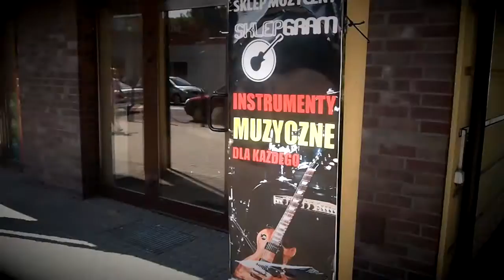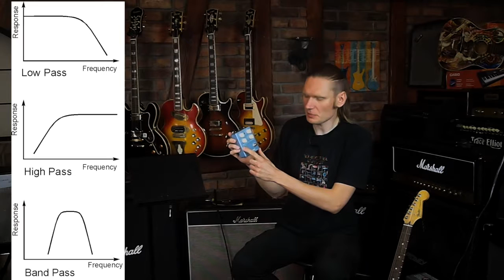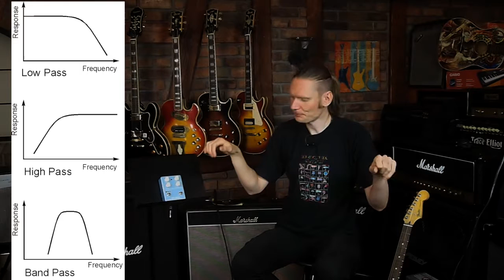Optical Envelope Carl Martin test PL